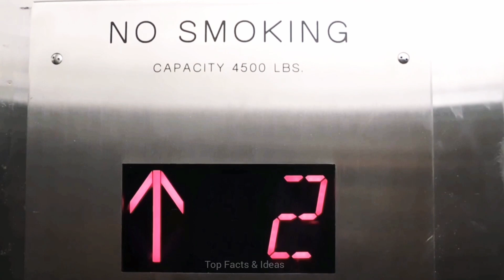History of Doraemon cartoon. مشہور کارٹون "Doraemon" کی تخلیق کیسےہوئی؟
History of Doraemon cartoon.
مشہور کارٹون "Doraemon" کی تخلیق کیسےہوئی؟

لفٹ میں شیشے کس مقصد کے لیے لگائے جاتے ہیں؟.

اور بہت کچھ. دیکھیں ویڈیو میں.!!